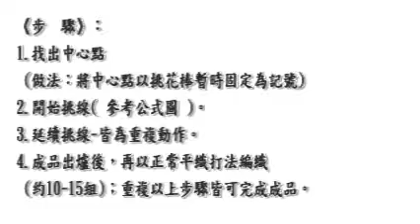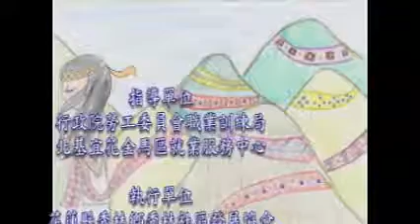太魯閣圖織紋46B潘寶